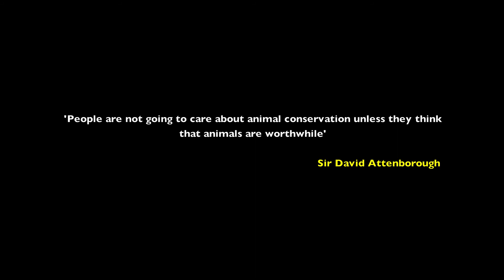MBKR Good Enough